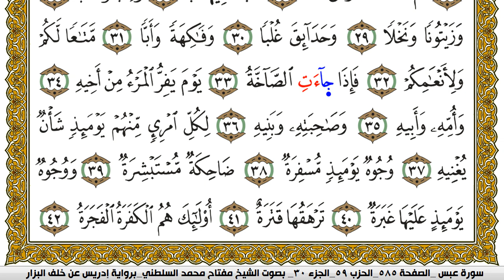سورة عبس مكتوبة مفتاح محمد السلطني برواية ادريس عن خلف البزار | كنوز الهدى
كنوز الهدى

مفتاح السلطني,
مفتاح محمد السلطني, مفتاح السلطني
كنوز الهدى,
كنوز الهدي,
كنوز,
الهدى,
الهدي,
قران كريم
قرآن كريم
قرءان كريم
قران
قرآن
قرءان
القران الكريم
القرآن الكريم
القرءان الكريم
القران
القرآن
القرءان